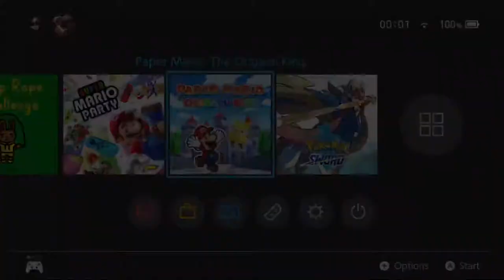ORIGAMI KING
Depending on how well this does i may finish the WHOLE game on the channel :)))